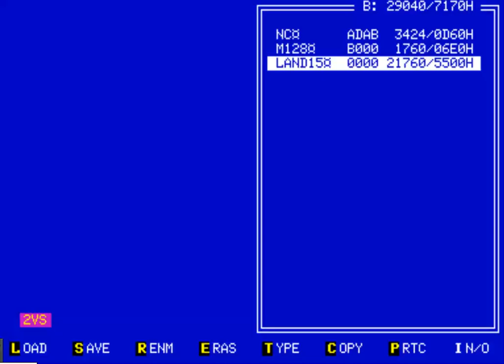Land 3 ORION 128 RUSSIAN SOVIET EAST BLOCK http zvzd3d ru Orion128 Main html # SITE